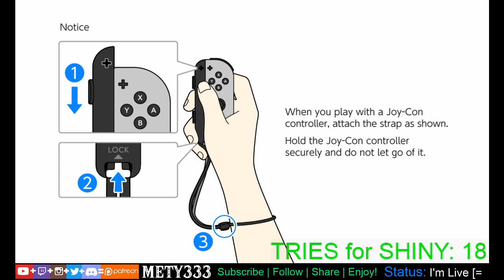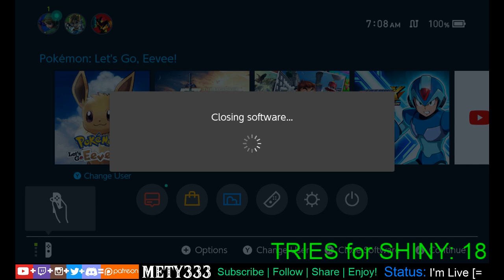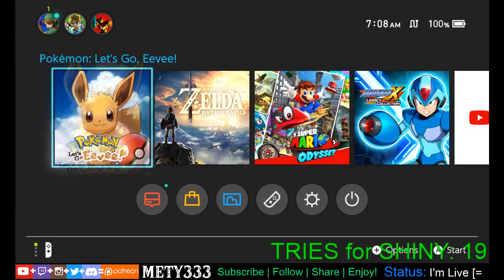Day 5: POST GAME Mewtwo, Shiny Vulpix & FLYING DRAGONS in Pokemon Let's GO Eevee (LAID BACK STREAM)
Come hangout with me in the WORLD of Pokemon!
THANKS TO EVERYONE WHO TUNED IN!